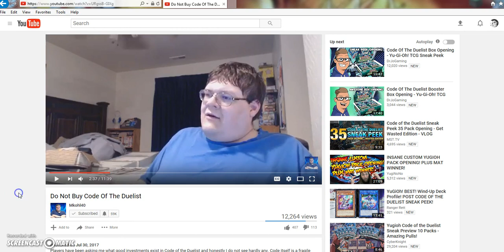RE: @mkohl40 do not buy code of the duelist